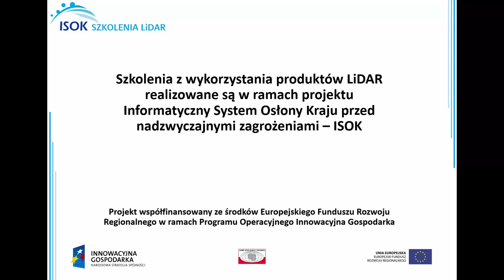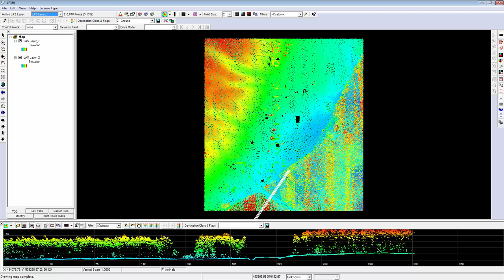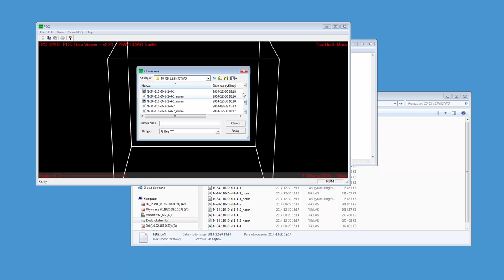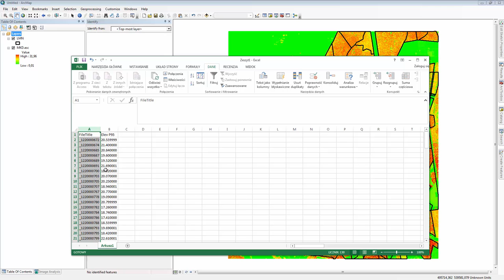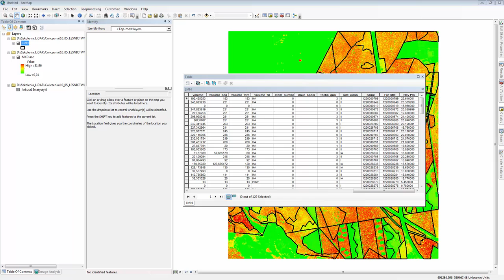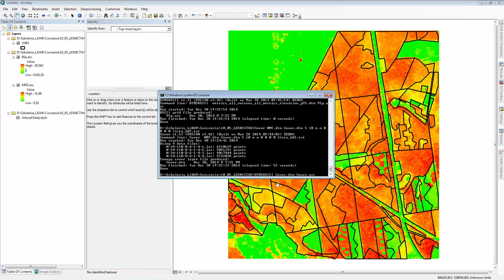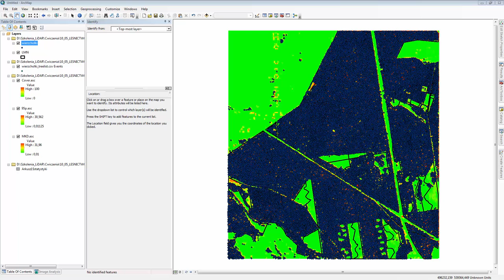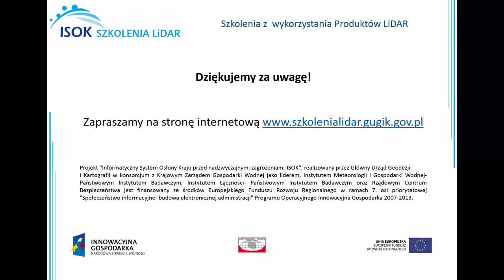Analizy 2D i 3D struktury drzewostanów gospodarczych